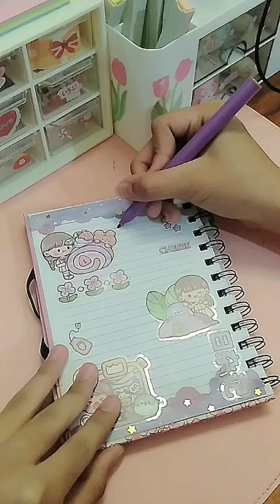💜 Aesthetic purple Journal 💗 Asmr Journaling-! 🤩✨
🌷 ▂▃▄▅▆▇█▓▒░ ʅσαԃιɳɠ ░▒▓█▇▆▅▄▃▂ 🌷

ɯҽʅƈσɱҽ-!! ✨

┆☆ ʜᴀɪɪ-! ɴᴀᴍᴀ ᴋᴜ ᴄʟᴜᴛᴛʏᴋʏ ᴀʟɪᴀs~ ᴋᴀᴇʟʏɴ 🌷
sᴇʟᴀᴍᴀᴛ ᴅᴀᴛᴀɴɢ ᴅɪ ᴄʜᴀɴɴᴇʟ ᴄʟᴜᴛʏᴋʏ 🌴😊

ᴊᴀɴɢᴀɴ ʟᴜᴘᴀ ʟɪᴋᴇ & sᴜʙsᴄʀɪʙᴇ ᴜɴᴛᴜᴋ ᴛᴇʀᴜs ᴍᴇɴᴅᴜᴋᴜɴɢ ᴋᴀᴇʟʏɴ ʏᴀᴀʜʜ 🍡💗

┆✧ ʂσʂιαʅ ɱҽԃια 📺✨
-ყσυƚυႦҽ: ᴄʟᴜᴛᴛʏᴋʏ
-ƚιƙƚσƙ: ᴋᴀᴇʟʏɴɴɴ.10
-ιɳʂƚαɠɾαɱ: ᴋxᴀᴇʟʏɴ.ɪ

✨⚠ sᴇʟᴀɪɴ ᴍᴇᴅɪᴀ sᴏsɪᴀʟ ʏɢ ᴀᴅᴀ ᴅɪ ᴀᴛᴀs ɪᴛᴜ ʙᴜᴋᴀɴ ᴍɪʟɪᴋ ᴋᴀᴇʟʏɴ-!!! ⚠✨

🙊 ʂҽɱυα ρɾσԃυƙ ყαɳɠ αԃα ԃι ʋιԃҽσ αԃα ԃι ʋιԃҽσ ƚιƙƚσƙ ιɳι 👉🏻